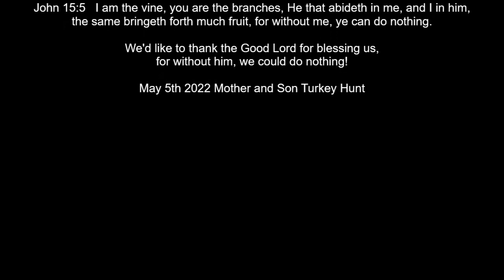May 2022 Turkey Hunt, Public Land Georgia, mother and son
Hunting Eastern Turkeys in the Northwest Georgia mountains, during mid day late season in May. Temps were pretty warm, and the hike was pretty long. Join mother and son on their second trip in 2 weeks to this area. Successfully getting their 2nd bird and tagging out on public land hunting.